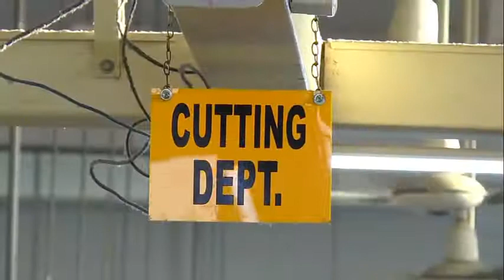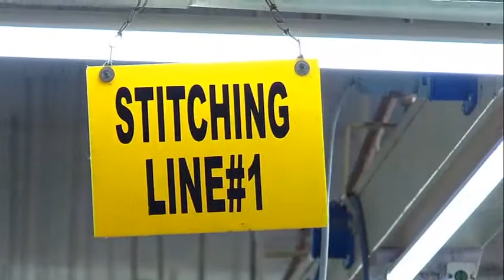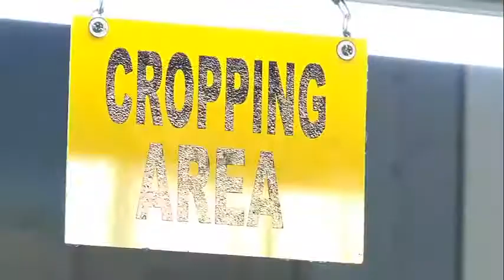Production Tour of FR Coveralls Manufacturing At American Safety Power Tools (Pvt.) Ltd.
American Safety Power Tools (Pvt.) Ltd., ISO 9001 and ISO 14001 Certified factory is located in the Export Processing Zone, Karachi - Pakistan. Products manufactured at the factory include Flame Retardant Coveralls, 100% cotton and Polycotton Jacket/Trouser suits, Lab coats. These are exported worldwide through a network of distributors.